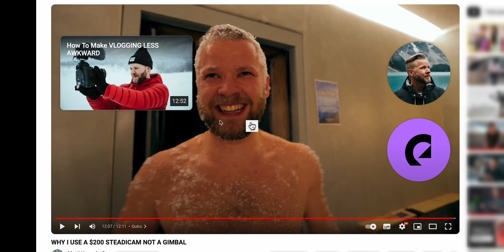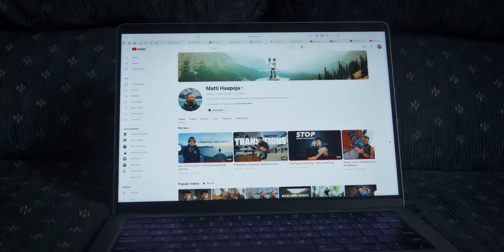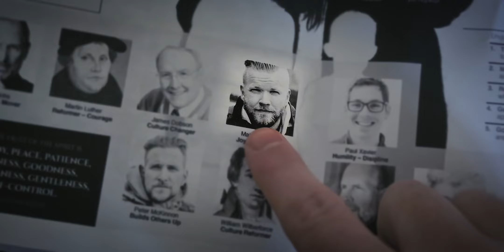Matti, I Made This Video For You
@mattih  – I made this for you.

↓ Links Below ↓

📷 - Our vlogging camera & recommended starter camera for video (Nikon z30)
🎥 - Our favourite studio A-roll camera
🎤 - Mic used in this video

Box 12
2025 20th Ave
Didsbury, Alberta, Canada
T0M 0W0